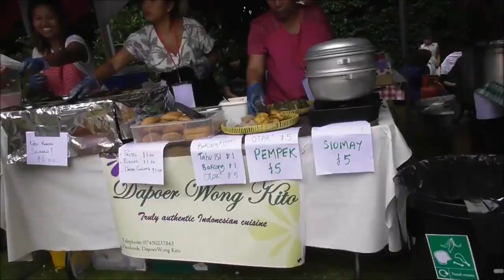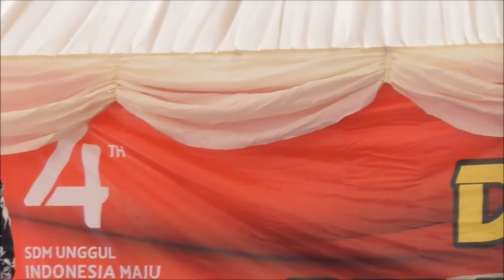2019 HUT RI 74 London UK 2 of 2 Temu Masyarakat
Wisma Nusantara - KBRI London 2019